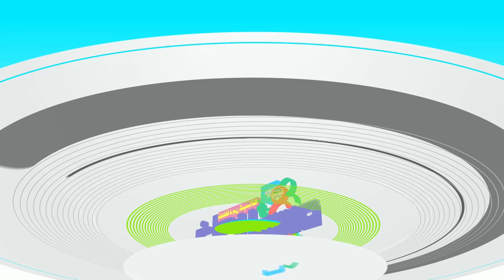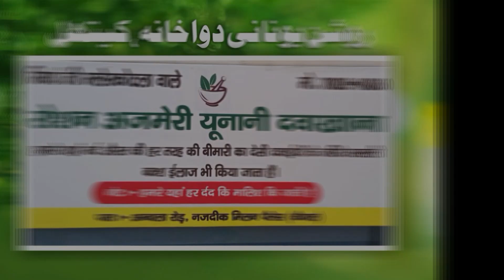Ek Be Misal Hafize Quran KhasMulaqat Ep.28 || Dr.Hafiz Abdul Wahab Mulla Karnatak خدمت خلق کا سپاہی